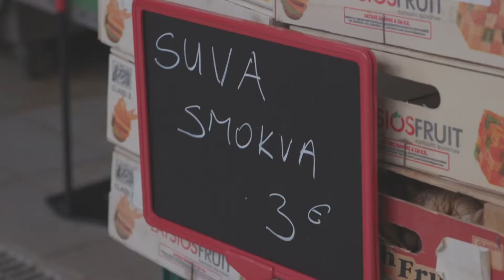Kadrovi sa obilaska